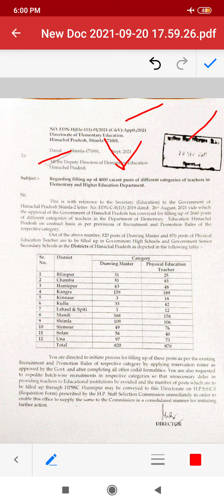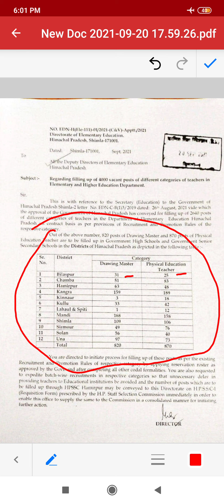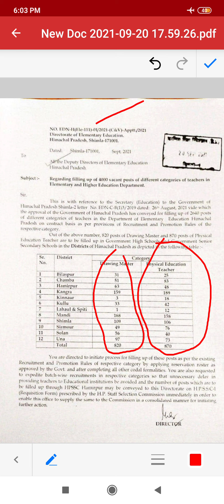देखिए PET औंर DRAWING MASTER की भर्ती से related आई बड़ी खबर